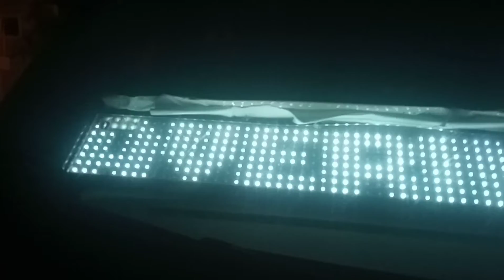MAKING-OF - MC CAVERINHA SHOW NA UP 300 GUARULHOS